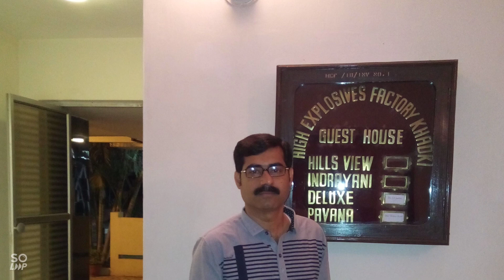Padma patay bristi (new bengali modern song)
Singer =Biplab Ghosh
lyrics & composition =Gautam Banerjee
Music arrangement =Amit Banerjee
Album.=,Melbandhan
release by Raga music